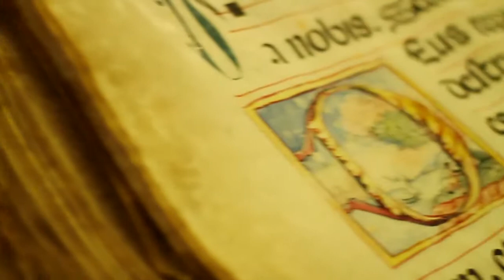PremisGi 2013. Premi Xiquet Sabater. Grup Peralada.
Els Premis G! de Comunicació Turística de les Comarques Gironines són uns guardons de caràcter anual creats pel Patronat de Turisme Costa Brava Girona amb l'objectiu de reconèixer i premiar la tasca de divulgació, promoció i recomanació que periodistes d'arreu del món fan en benefici dels viatgers i de la indústria turística. En aquesta edició, el premi Xiquet Sabater al projecte empreserial s'ha otorgat al Grup Peralada.